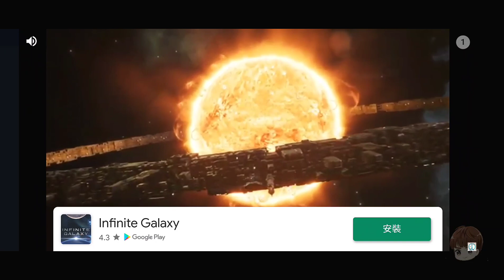Rogue-like公主! ⭐快節奏的100%手動戰鬥系統，150餘種角色服裝/髮型/髮飾皮膚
遊戲行者 #2021/04月份 遊戲試玩第28款 Rogue-like公主!

請指揮前往地牢最深處的公主及她的追隨者。
Roguelike形式的實時回合制動作RPG遊戲。

[遊戲特點]
快節奏的100%手動戰鬥系統
看起來像回合制，但是實時構成的戰鬥系統
根據不同穿戴武器而變化的外表
裝配防禦裝備套裝的趣味（50餘種防禦道具套裝）
150餘種角色服裝/髮型/髮飾皮膚
各自擁有語音的50餘個角色
超過200種的各式遺物

請下載后享受新的戰鬥方法。

付費/免費版本差異：有無廣告 & 鑽石 50 /100

全手遊當月試玩清單［只顯示前五個月份］
［包含台、中、日、韓、歐美、攻略等］